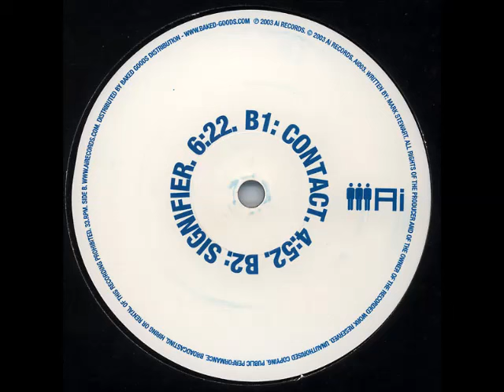Claro Intelecto - Signifier